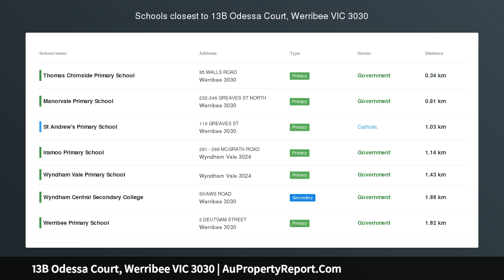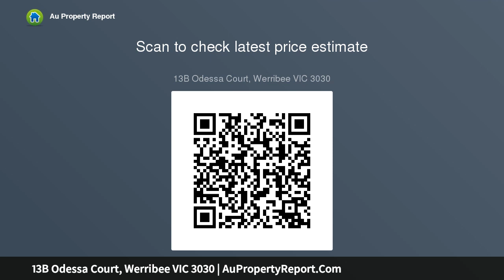13B Odessa Court, Werribee VIC 3030 | AuPropertyReport.Com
13B Odessa Court, Werribee VIC 3030
Property Type: house
Bedrooms: 3
Bathrooms: 3
Car Space: 2
Modern 3 Bedroom Home with Style